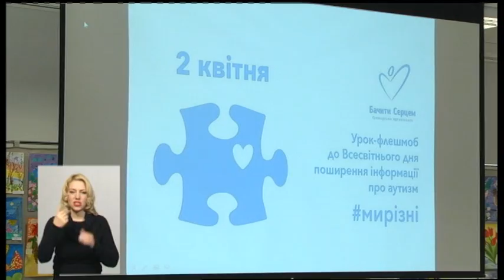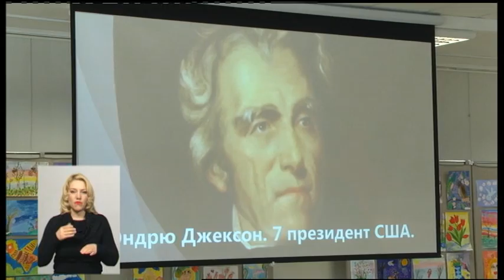02.04.2019. Новини. 19:00